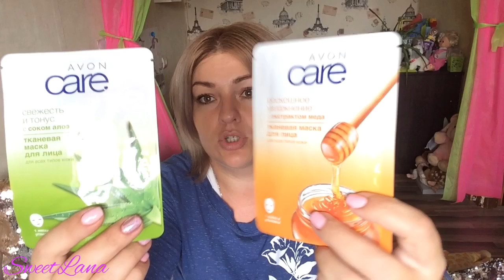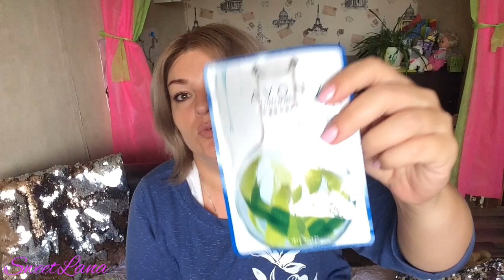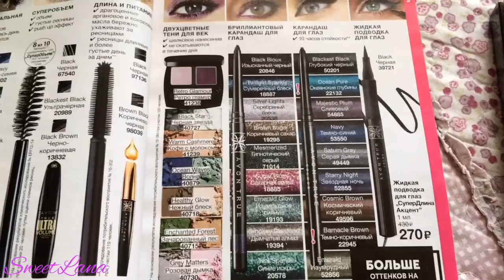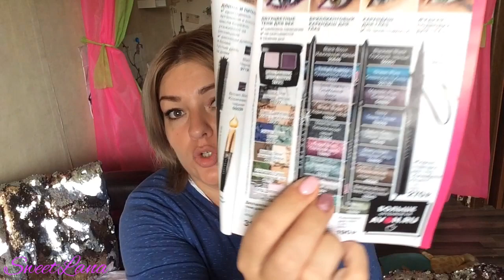AVON заказ по 11 каталогу. РАСПАКОВКА и ТЕСТИРОВАНИЕ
ВСЕМ ПРИВЕТ!!!
В этом видео я распаковываю посылку от компании Эйвон. Шампуни, парфюм, подарки, декоративная продукция и многое другое мы будем тестировать в этом видео.